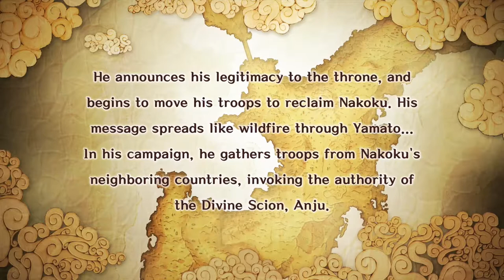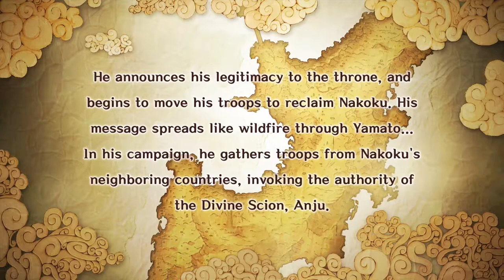Utawarerumono Mask Of Truth Episode 9999